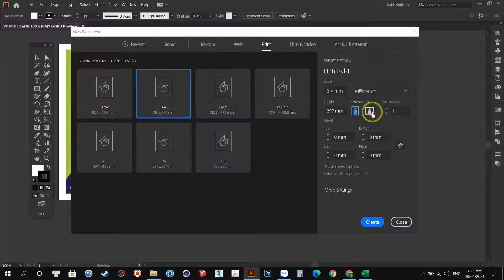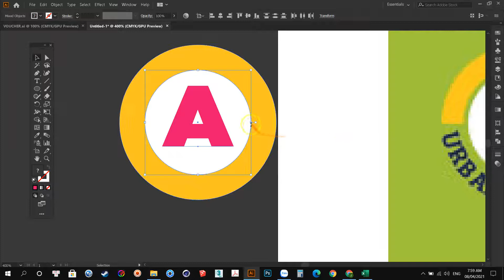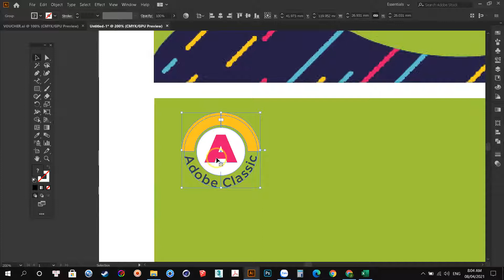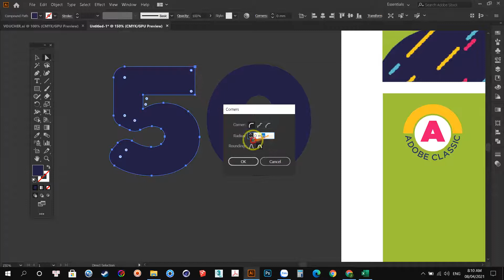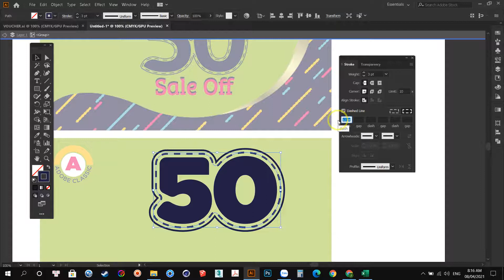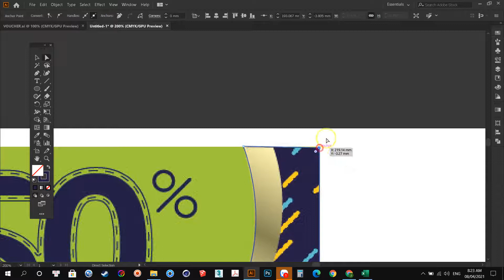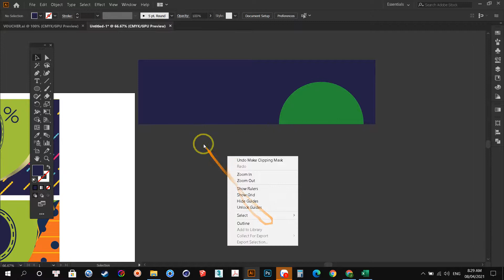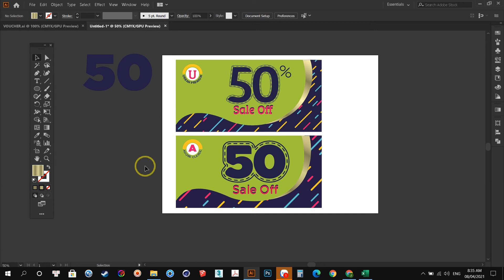Illustrator Text & Clipping Mask